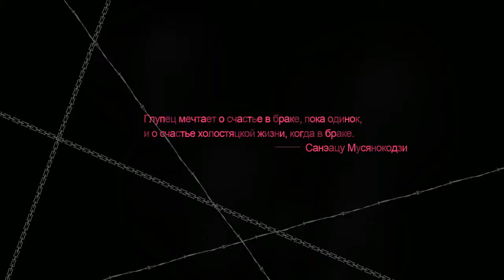Catherine Classic day 9 part 1